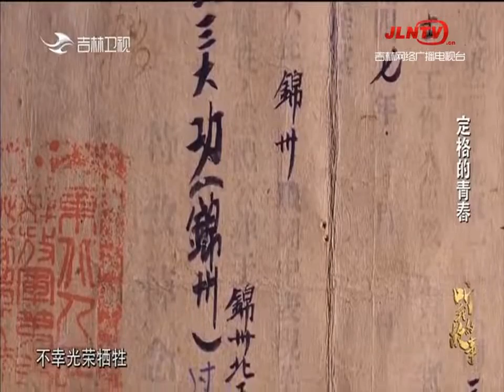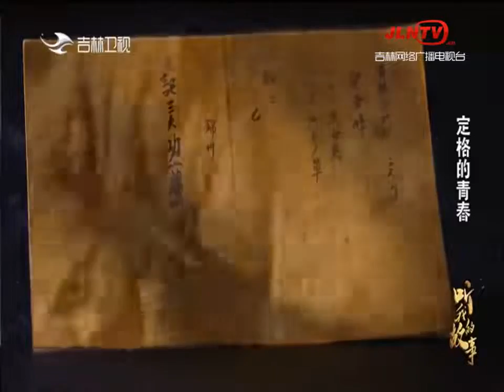身边发现 20210610：定格的青春